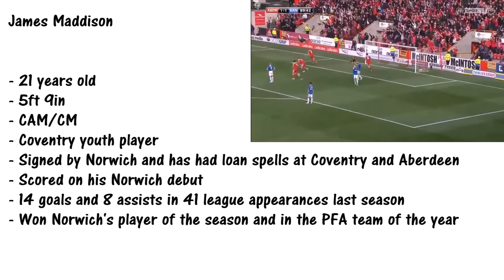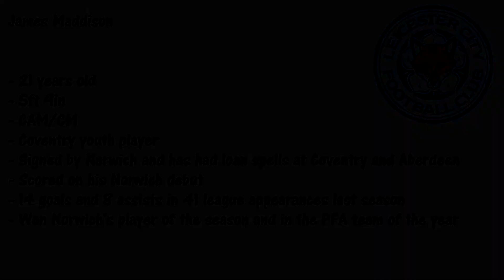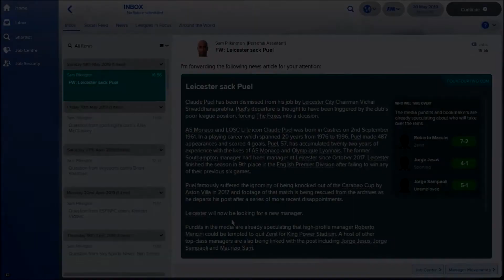JAMES MADDISON AT LEICESTER CITY | FM EXPERIMENT, PLAYER GUIDE AND HIGHLIGHTS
James Maddison looks set to move from Norwich City to Leicester City. Maddison has been amazing this season and rightly so gets a Premier League move. Norwich and Leicester fans, let me know your thoughts on the move in the comments section below.